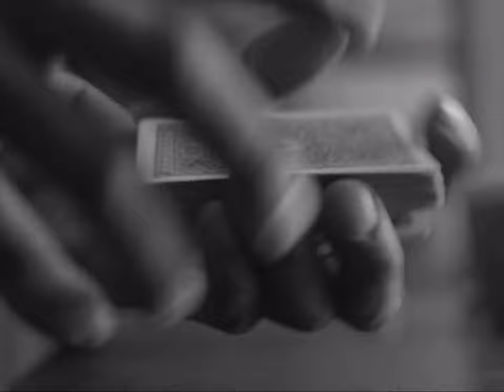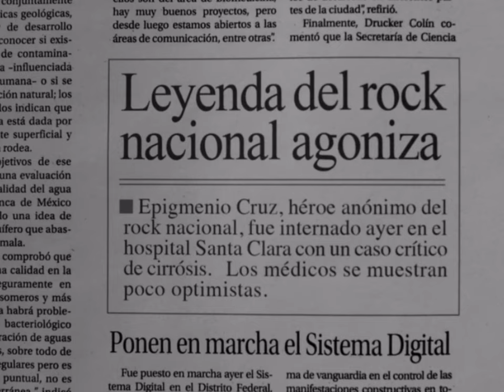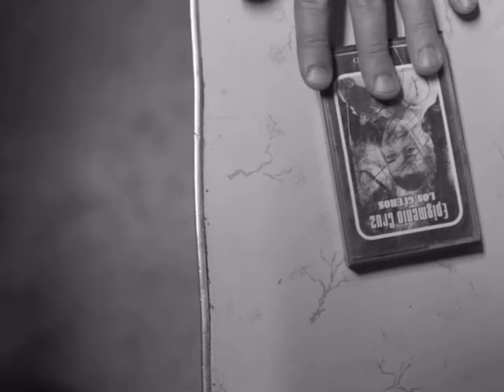Hasta Que Te Conocí - Güeros (2014) | Juan Gabriel | Alonso Ruizpalacios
Song: Hasta Que Te Conocí - Juan Gabriel
Movie: Güeros (2014) by Alonso Ruizpalacios